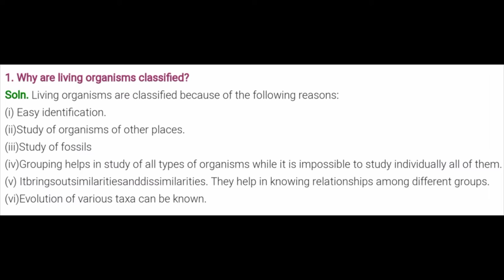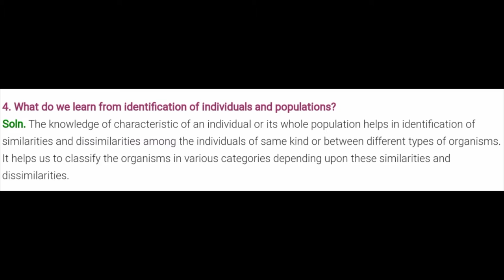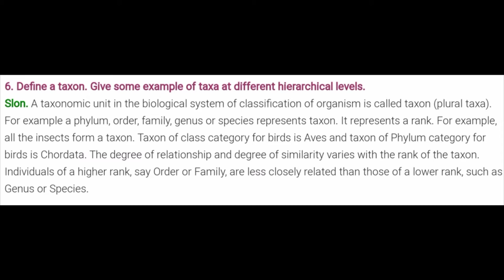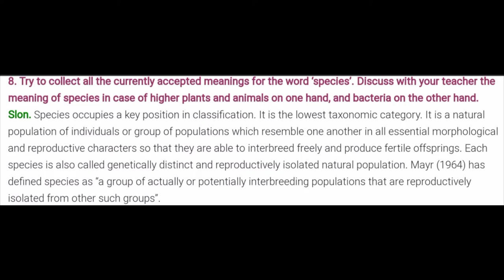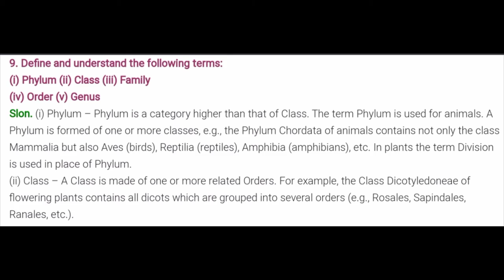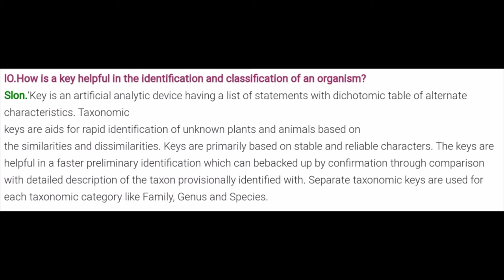Living World 11 Class 1 Chapter Biology (Science) Question and Answer NCERT SOLUTIONS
11 Class 1 Chapter Biology (Science) Question and Answer Living World NCERT Solution